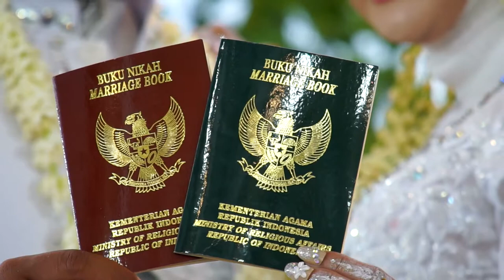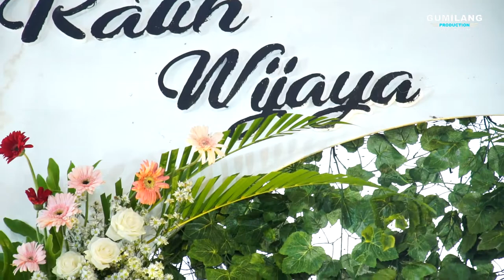PERNIKAHAN RATIH & WIJAYA MULYOHARJO JEPARA 06 MARET 2021 LOOK UP PICTURE 04